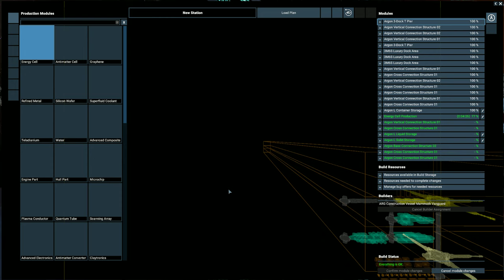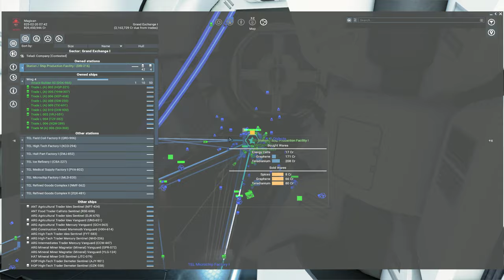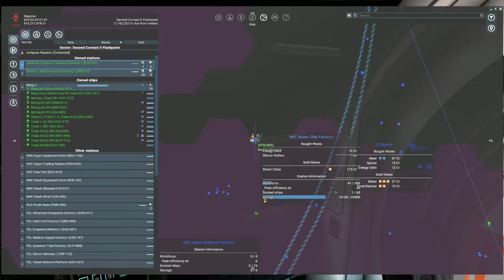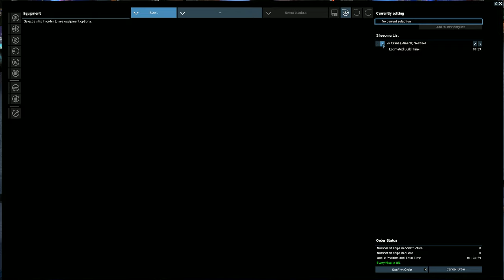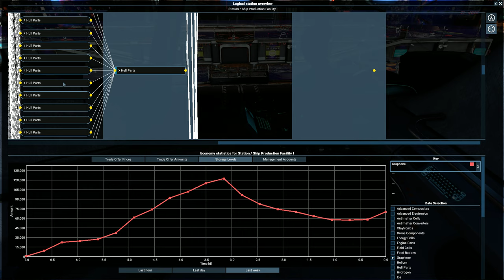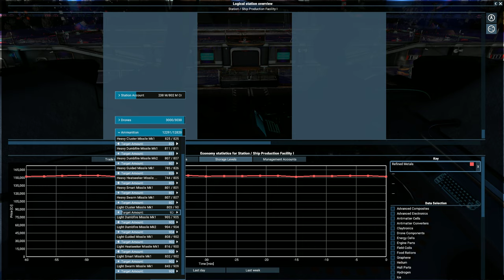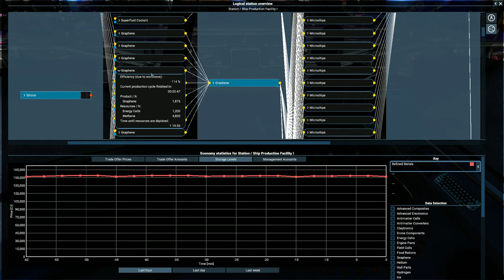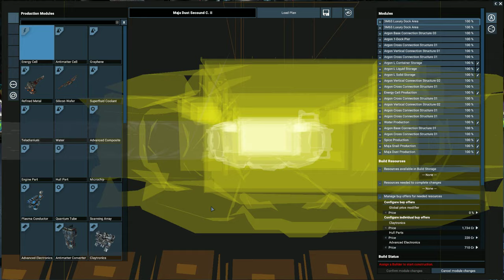Let's Play X4 Foundations - Part 201 - Patch 2.50 Build 10 Large Crane mining ships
Starting slow in the New station by building Silicon W. and  getting the Mining ships over to the station to get working.
Moving resources to the defense stations.